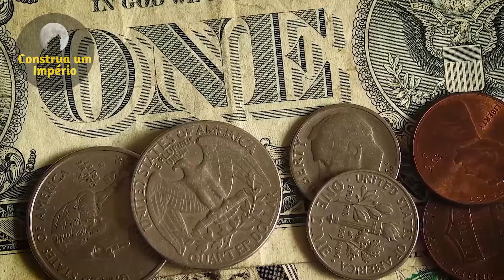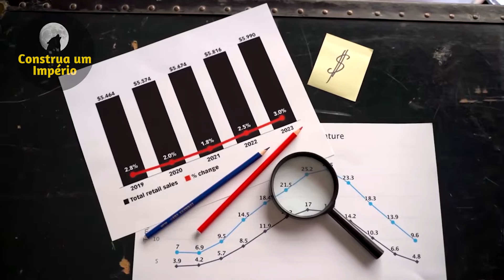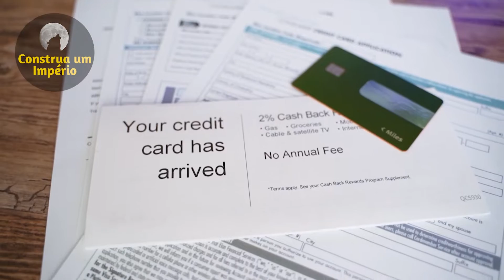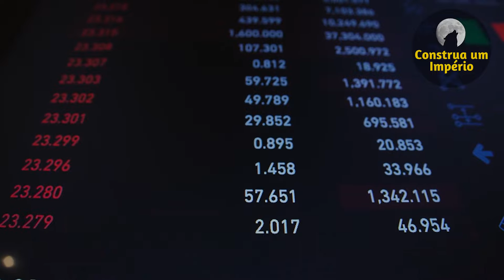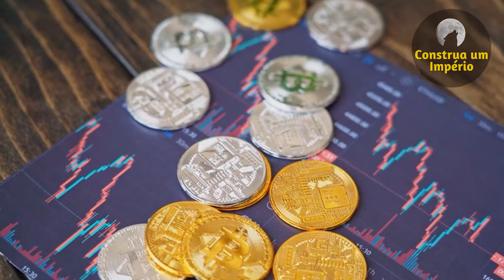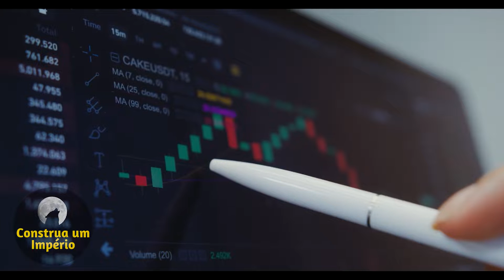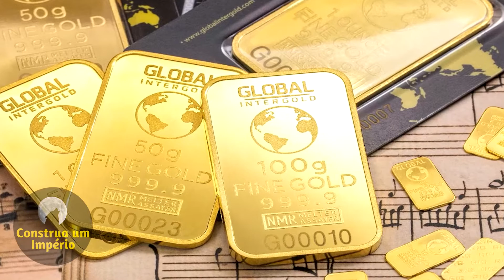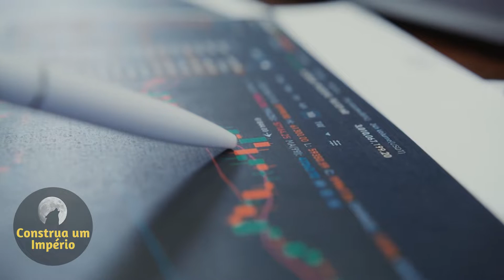Está Chegando em Breve! Agora é sua Chance! - Robert Kiyosaki Dublado Português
0:00 - Robert Kiyosaki
0:50 - Deixe seu Like
4:50 - Se Inscreva no Canal